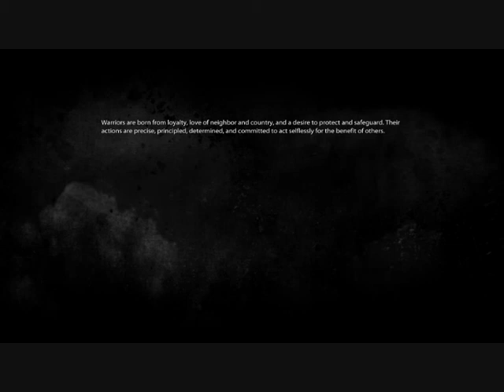Medal of Honor 2010 - last mission montage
PC Medal of Honor 2010 - last mission montage
1920x1080 all max.